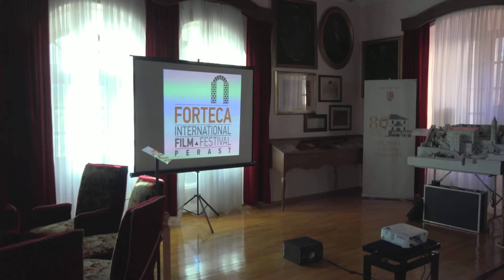Najava Festivala MUZEJ Film Festival FORTECA